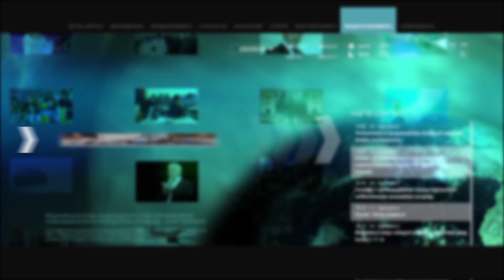Բագրատ Սրբազան. Այո՛, ես ռևանշիստ եմ